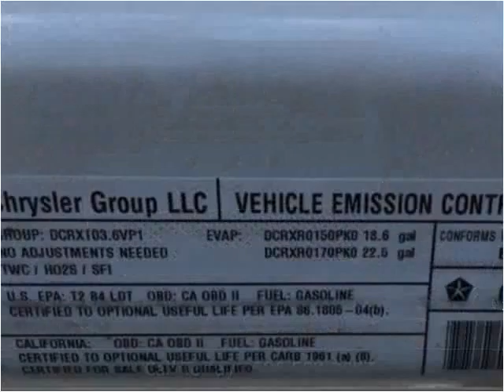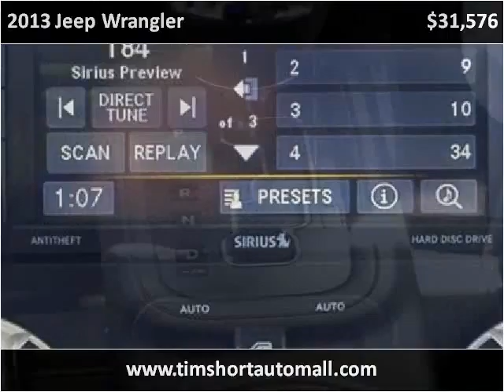2013 Jeep Wrangler Used Cars Corbin KY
This 2013 Jeep Wrangler is available from Tim Short Auto Mall.